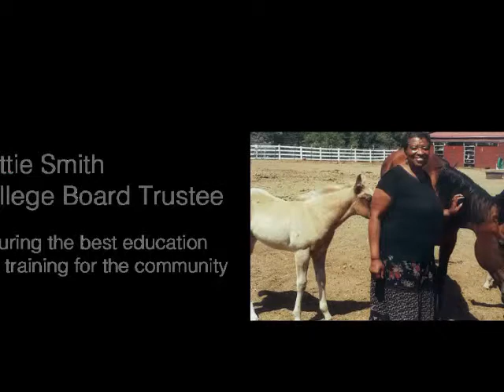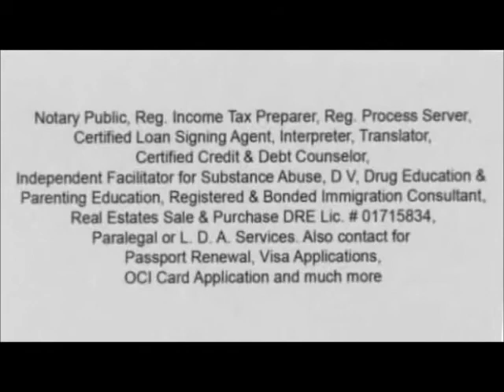Radio Interview with Ms. Dorothy 'Dottie' Smith by Rama Dawar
Interview with Ms. Dorothy 'Dottie' Smith on September 20, 2014 on KBIF 900 AM between the hours 800 to 900.